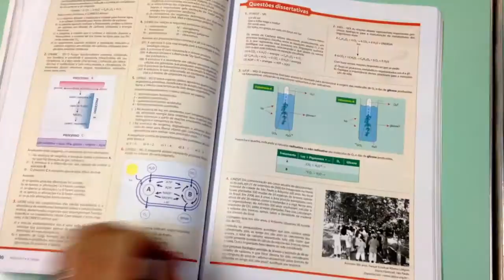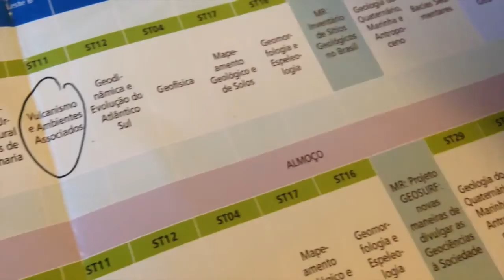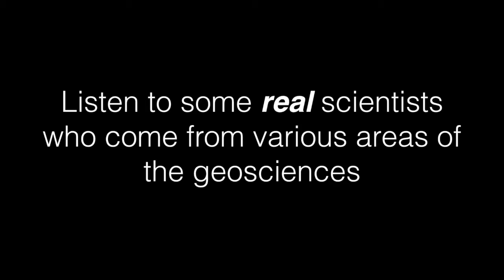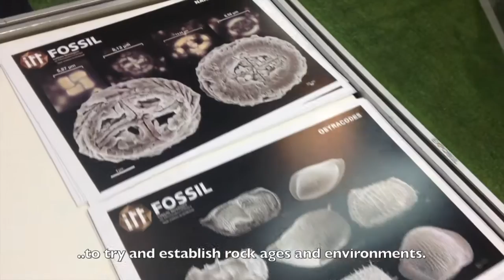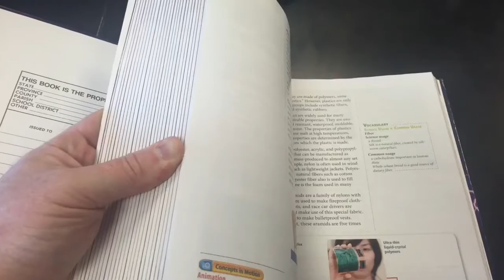The power of DOUBT: And the problem with SCIENCE EDUCATION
The way science is taught in school is all WRONG. Take a trip with Geologize to the 48th Brazilian Geological Congress to talk to geoscientists at the top of their game.

Secondary School / High School science teachers do a valiant job. If it wasn't for them, we wouldn't have the great young scientists we have. But with a few exceptions there is a worrying decline across the world of students taking up science at university. Could this be to do with the system of teaching to the test, so often implemented at schools? We need to fundamentally reconsider the way science is taught at school and the way pupils are evaluated in general. A much bigger emphasis on the acquisition of knowledge is required, rather than learning facts for a standardised test.

In this video I show how even the most qualified scientists (in this case geologists) are unsure of everything and how this, paradoxically, leads to the strength of science. I argue that placing an greater emphasis on THIS in the science curriculum will lead to a more enjoyable learning experience and eventually lead to a happy society, more capable of dealing with doubt and uncertainty.

Further material:
Everyone is born creative, but it is educated out of us at school. Excellent piece in The Guardian

TEDx Talk. Why Standardized Testing Fails: Bob Sternberg

Drone footage
Thanks to Nine Feet Drone team for drone footage of Porto Alegre: